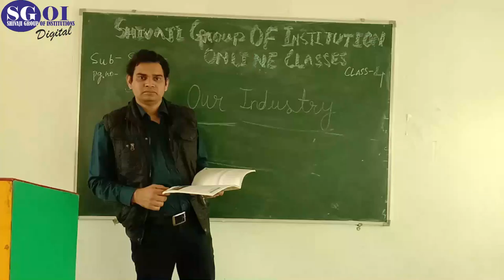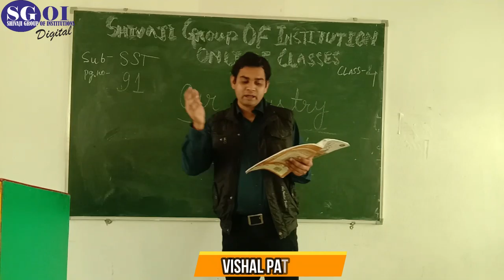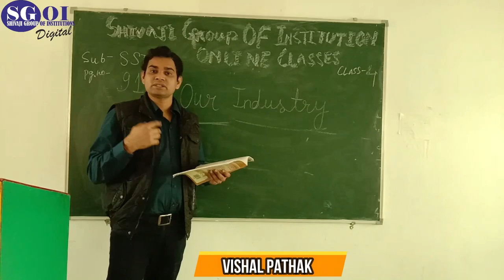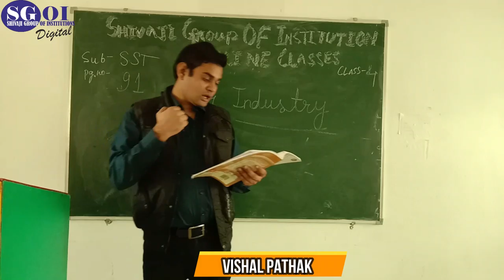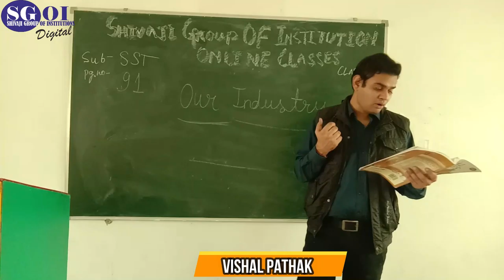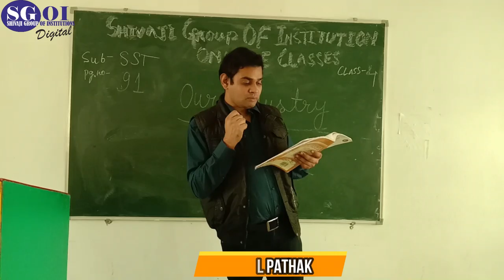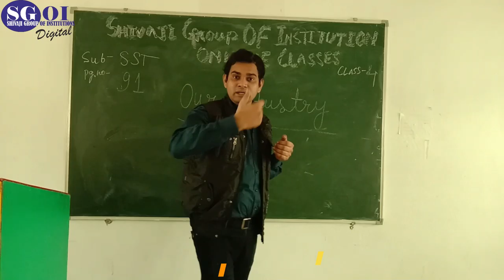SGOI 3rd DECEMBER 2020 CLASS 4th S StSGA